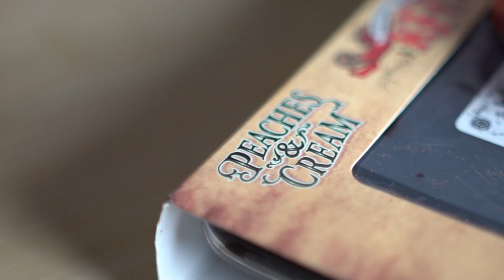02 PÊSSEGOS E 01 SEGREDO | Minuto Hookah #47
Parece redundante a mistura de hoje: Peach With Mint + Peaches N Cream com a dupla do minuto mais incrível do mundo. Temos certeza que você irá se surpreender!